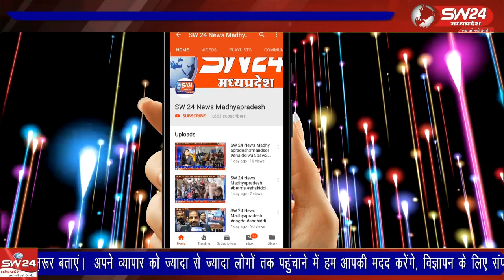ओद्यौगिक नगरी पीथमपुर में आज नवागत पुलिस अधीक्षक मनोज कुमार सिंह के प्रथम नगर आगमन पर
ओद्यौगिक नगरी पीथमपुर में आज नवागत पुलिस अधीक्षक मनोज कुमार सिंह के प्रथम नगर आगमन पर ब्रिजस्टोन कंपनी के सभा ग्रह में स्वागत समरोह का आयोजन किया गया।